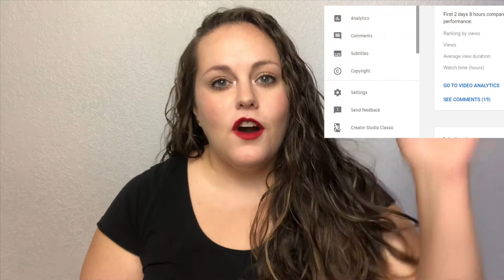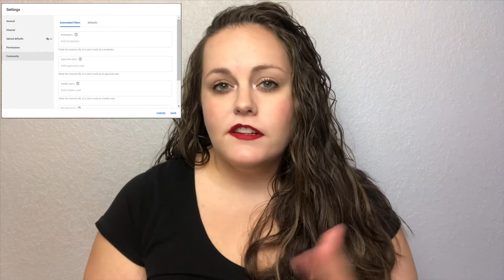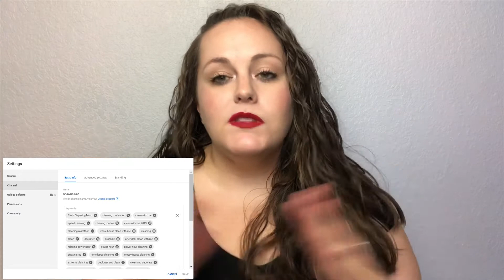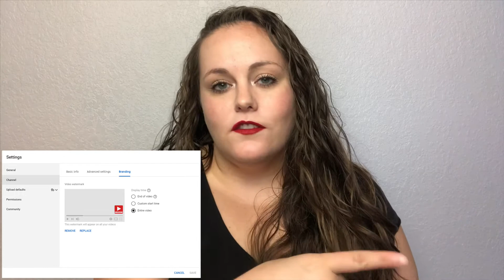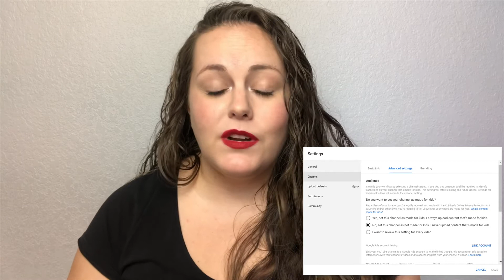ARE YOUR YOUTUBE SETTINGS COSTING YOU VIEWS?!? | YouTube Settings You Need to Check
Did you know that the wrong YouTube setting could be costing you views? Do you know which settings you should be paying attention to and where to find them? Today, make sure your YouTube settings are set up correctly so you don't cost yourself potential views!

✰✰✰EXCITING ANNOUNCEMENT! I am now creating customized Media Kits as well as Media Kit templates! 29th✰✰✰

iPhone 8 Plus
Daylight Bulbs
Affordable Tripod
✰NEW✰ Heavy duty Tripod
✰NEW✰ Box Lights

✰✰✰YouTube Tools✰✰✰